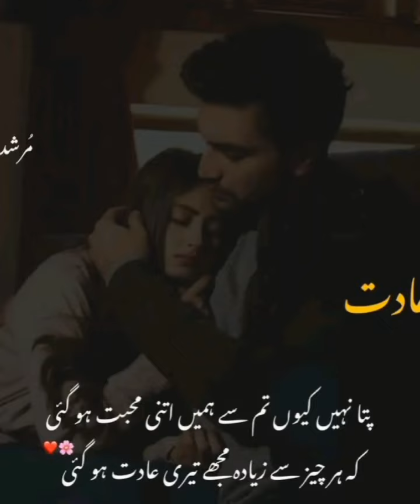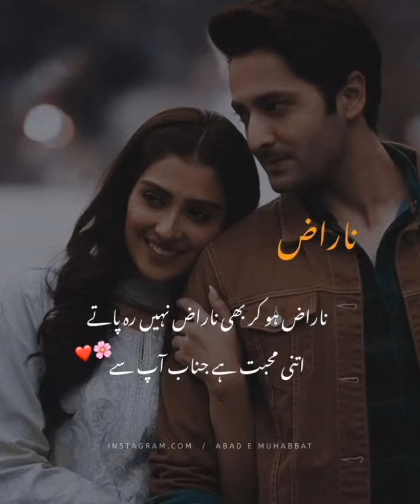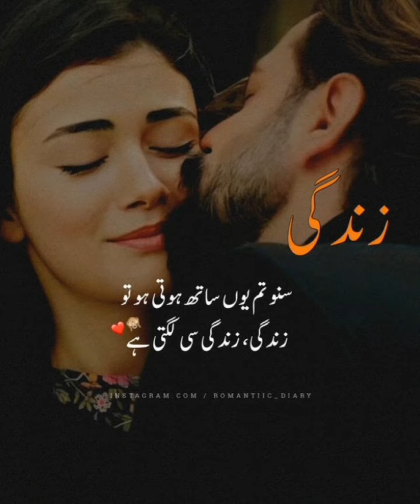Özge yagiz and gökberk demirci | urdu best poetry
Ozge yagiz and Gokberk demirci | new urdu poetry
2 line poetry
urdu best poetry
mohabbat poetry 2 lines
bewafa poetry
sad poetry